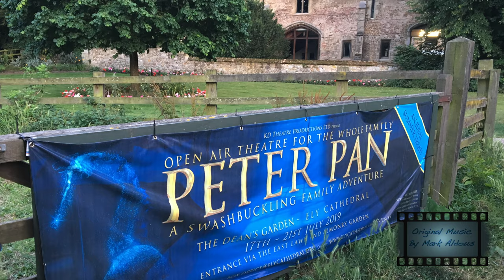Peter Pan Flying Music by Mark Aldous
Flying music for the KD Theatre production of Peter Pan, 2019

To license this track or to commission new music for your media or theatrical production please

Usage without permission not permitted.

©️2019 by Mark Aldous